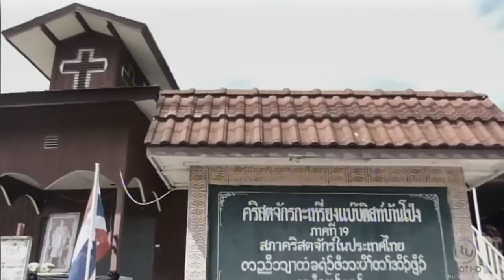ผู้นับถือศาสนาคริสต์ในไทย น้อมรำลึกในพระมหากรุณาธิคุณ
30 ต.ค. - ชนเผ่าคริสต์ศาสนิกชน 8 เครือข่ายกว่า 500 คน ในจังหวัดแม่ฮ่องสอน ร่วมประกอบพิธีทางศาสนา เพื่อแสดงออกถึงความจงรักภักดี และน้อมรำลึกในพระมหากรุณาธิคุณ พระบาทสมเด็จพระปรมินทรมหาภูมิพลอดุลยเดช ที่ทรงมีต่อพสกนิกรทุกหมู่เหล่า โดยไม่เลือกเชื้อชาติ ศาสนาชนเผ่าคริสต์ ได้ร่วมกันยืนสงบนิ่ง ตั้งจิตอธิษฐานถวายความอาลัย และร่วมกันร้องเพลง  “สรรเสริญพระบารมี”  ดังกึกก้องโบสถ์

ส่วนที่จังหวัดกระบี่  คริสต์ศาสนิกชนกว่า 100 คน ร่วมจัดพิธีอธิษฐานภาวนา อ้อนวอนพระผู้เป็นเจ้า ตามหลักศาสนา  ถวายเป็นพระราชกุศลแด่พระบาทสมเด็จพระปรมินทรมหาภูมิพลอดุลยเดช และจะมีการจัดพิธีอธิษฐานภาวนาถวายเป็นพระราชกุศล ทุกวันอาทิตย์  ตลอด 1 ปี. -สำนักข่าวไทย

1.สารคดีเฉลิมพระเกียรติ
2.พระราชกรณียกิจ-พระมหากรุณาธิคุณ
3.คนไทยหัวใจ♥รักในหลวง